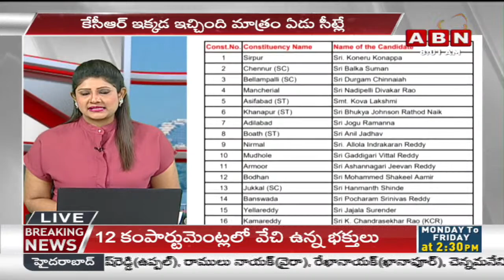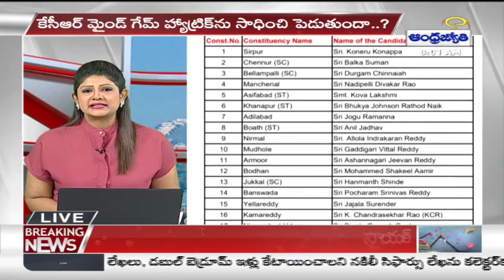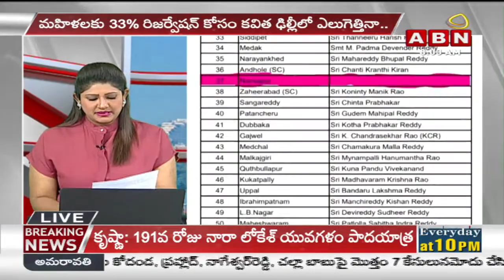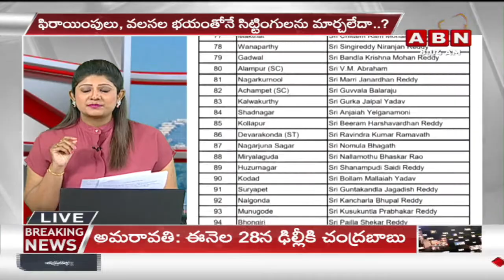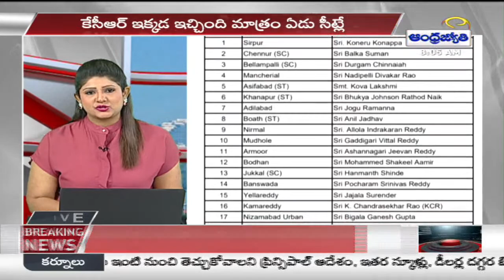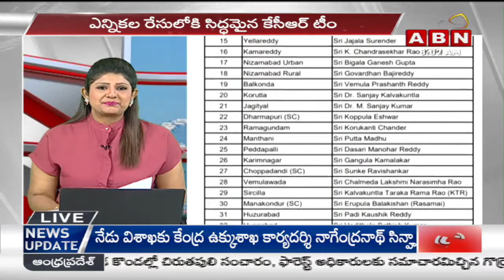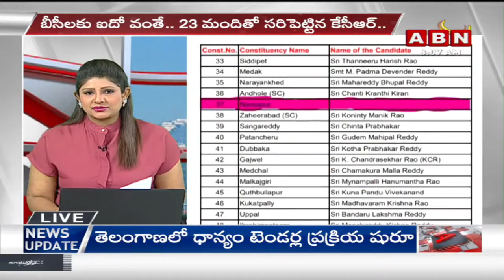Vijaya Chandrika Analysis : కమ్యూనిస్టులకు కటీఫ్..అగ్రకులాలకు అగ్రతాంబూలం..సిట్టింగులకే సీట్లు | ABN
🔴LIVE : ప్లేయర్స్, టీమ్ రెడీ..! గులాబీ గుబాళించేనా..? | CM KCR | TS Elections 2023 | ABN@Breakfast